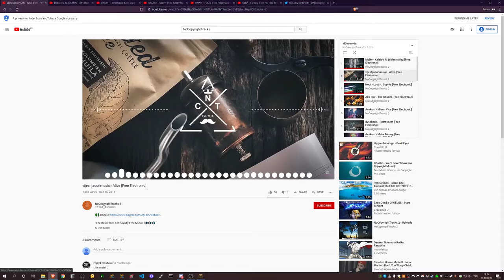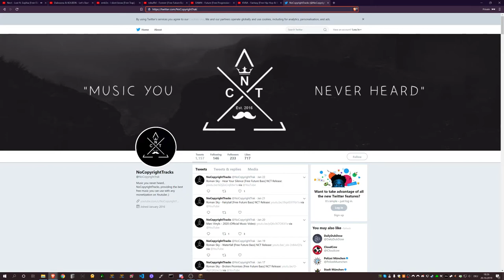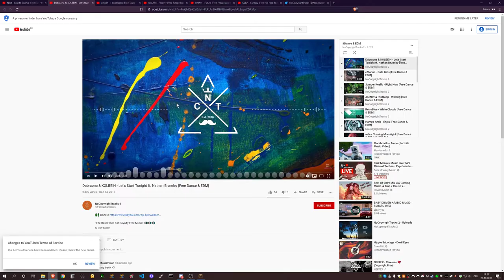ZillyHuhn minecraft anarchy 2b2t #0061 2019/10/20 18:14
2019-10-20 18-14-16